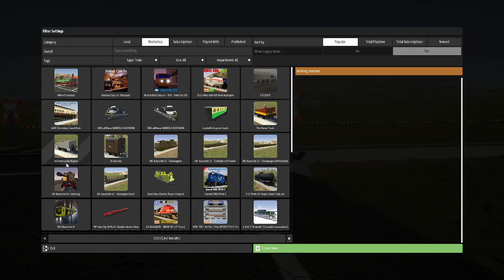Brick Rigs Trains part 4